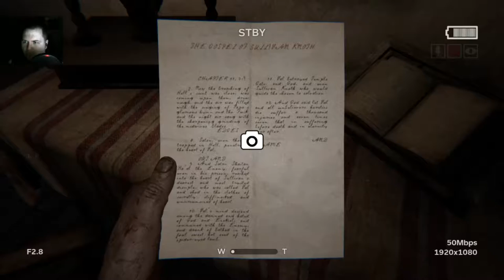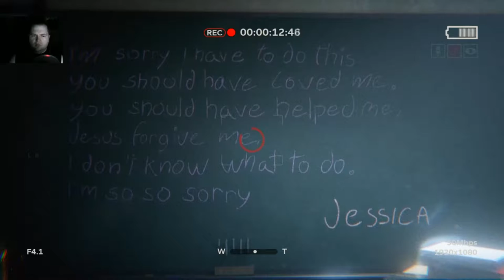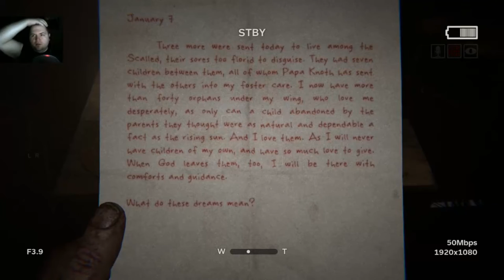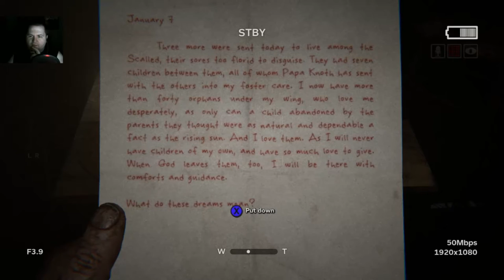Micah Curtis plays Outlast 2 - Part 2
Armageddon is here, I think. Or maybe it isn't? Hard to tell in this game. Either way, Outlast 2 is one of the biggest releases of the month, and I played through the entire thing in one sitting. This is my experience.